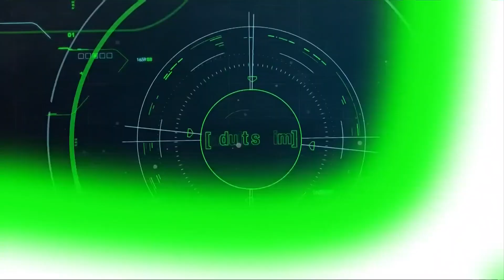Toonami - Dragon Ball Super: Episode 88 Promo (HD 1080p)